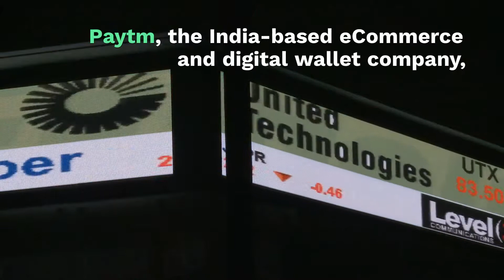Paytm Launches New Mobile Banking App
Paytm, the India-based eCommerce and digital wallet company, has announced a new mobile banking app called Payments Bank, according to reports.The app, available for download in the Google Play store and coming soon to iOS, will allow customers to check balances, request debit cards, pay with their phones and more.

The company also said users can get customer support all day, seven days a week, via the app.  Paytm said that by launching the app, it wants to help millions of underbanked Indians come into what it calls the “economic mainstream.”"The new app has been introduced exclusively for its bank's customers to provide (a) wide range of banking services in a phased manner," said Satish Kumar Gupta, MD, who is CEO of Paytm Payments Bank. "The purpose of (the) new app is to segregate its operations from the existing app, which caters to customers of several group entities.

However, PPB customers will continue to serve its customers on its older app should its customers desire so. Both apps will co-exist."Paytm Payments Bank was launched in India in May of 2017. The company said all of its 43 million bank customers have been issued virtual debit cards, and that it has issued two million physical debit cards as well.Paytm also recently announced that it could be expanding into one or two more developed markets this year.According to a report in Deal Street Asia, during a presentation at the World Economic Forum in Davos, Paytm Chief Financial Officer Madhur Deora said the company has found that developed markets present an opportunity, pointing to its expansion in Canada and Japan.

He said several verticals for the company had begun to earn revenue and profits. “We have found the developed markets to be very interesting,” Deora said. The CFO didn’t provide a timeline for when Paytm would enter new markets or commit definitively to the idea, noting the company is also in the process of building a scalable business.